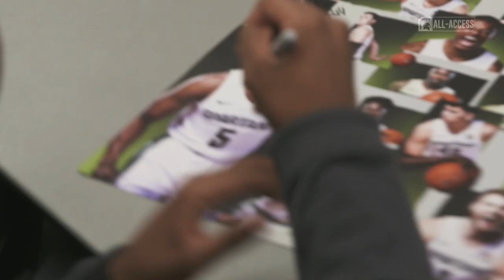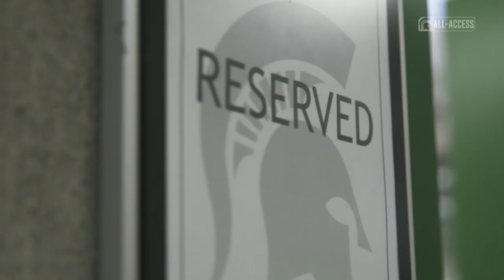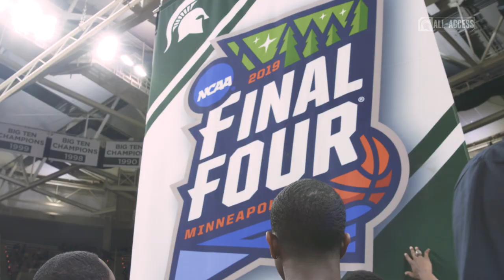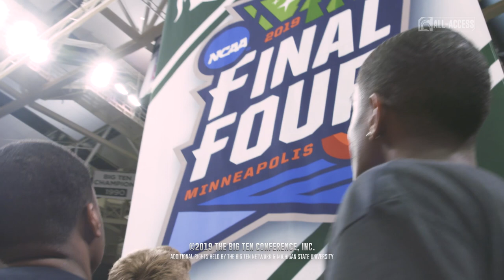Men's Basketball Madness | Spartans All-Access | Michigan State Basketball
S2|Ep212

"This is what its all about: raising banners and getting rings."

Coach Tom Izzo | Michigan State Basketball

Watch some highlights from Midnight Madness where they hung the Final Four banner and the team received their rings.